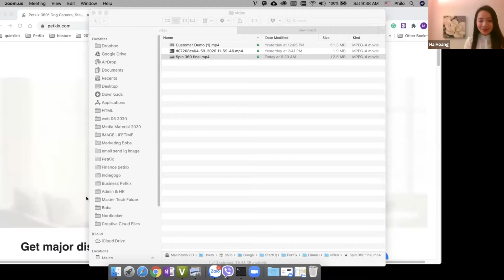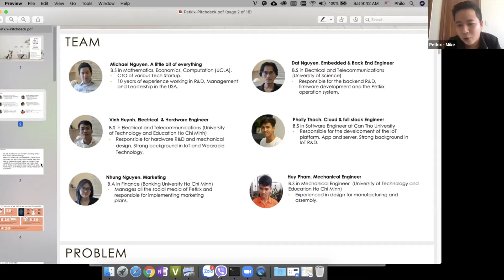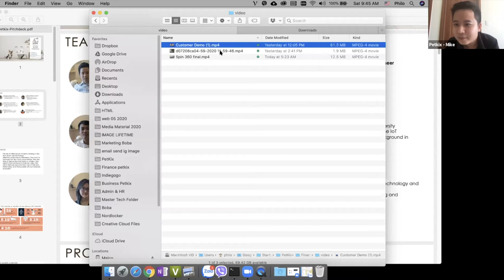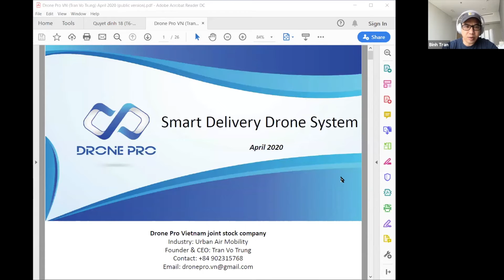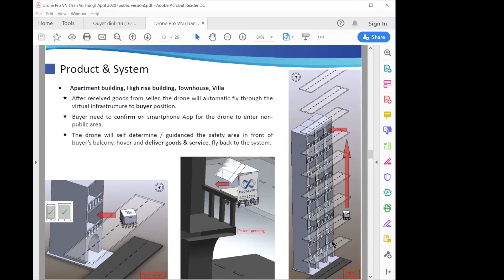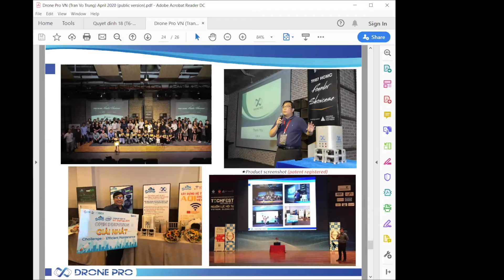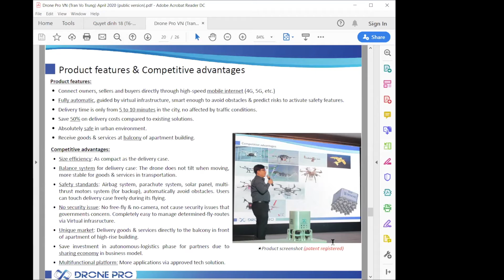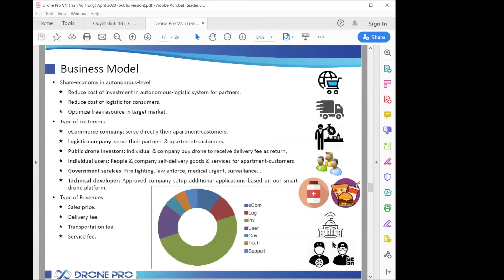VietChallenge webinar: Talk with Binh Tran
Vị khách mời đặc biệt trong buổi trò chuyện lần này là Ông Bình Trần - Đối tác điều hành của Quỹ 500 Startups Vietnam, một quỹ đầu tư mạo hiểm toàn cầu có quy mô 14 triệu USD với mục tiêu đầu tư vào các startup tiềm năng đang trong giai đoạn hạt giống và có liên hệ với Việt Nam.

Ông Bình Trần là người đã có rất nhiều năm kinh nghiệm trong lĩnh vực kinh doanh khởi nghiệp quốc tế lẫn trong nước. Vì vậy, buổi nói chuyện hứa hẹn sẽ đem lại nhiều kiến thức quý báu cho các startup Việt cũng  như mang đến cho chúng ta nguồn động lực và cảm hứng về kinh doanh trong giai đoạn kinh tế khó khăn này.

4 startup tham dự VietChallenge 2020 sẽ có mặt trong buổi thảo luận này là:
   - Wisible: cung cấp hệ thống báo cáo quản trị thông minh cho doanh nghiệp.
   - Drone Pro: hệ thống chuyên cung cấp các loại máy bay tự động không người lái nhằm nâng cao năng suất của dịch vụ giao hàng hóa.
   - DaMon Education: một nền tảng giáo dục với nhiều hình thức đa dạng giúp kết nối học viên và giáo viên từ khắp thế giới với mục đích cung cấp cho thế hệ trẻ Việt những hành trang cần thiết để thành công trong môi trường toàn cầu hoá hiện nay.
   - Petkix: giải pháp camera 360° và hệ thống cảnh báo thông minh giúp người dùng có thể dễ dàng trông chừng và tương tác với thú cưng của mình từ xa

Vietchallenge rất hy vọng sẽ được chào đón các bạn đến với hội thảo lần này để cùng chia sẻ và bàn luận về những chiến lược và định hướng trong kinh doanh nhé!
Introduction to our guest for the webinar this week: Mr. Binh Tran - General Partner at 500 Startups Vietnam.

As a General Partner of 500 Startups Vietnam, one of the most active global venture capital firms, Mr. Binh Tran is a prominent seed-stage investor and is well-known among Vietnam-connected startups. He offers a wealth of experiences in startup investing worldwide for many years.

For this webinar, it is our pleasure to welcome Mr. Binh Tran as the guest speaker. He will be sharing his investment philosophy and offering advice and inspiration in the context of the current economic challenge.

The webinar will feature four teams competing in VietChallenge 2020:
   - Wisible: a sales intelligence platform for enterprises.
   - Drone Pro: provides smart drone systems to assist services in high rise buildings.
   - DaMon Education: an e-learning platform that connects learners with global instructors to equip Vietnamese youth with the needed resources to succeed in the globalization era.
   - Petkix: A tech hardware ecosystem consisting of a 360° camera and smart alerts that help pet owners monitor and interact with their pets even when they're not around.

Mark your calendar now! You don't want to miss such an amazing webinar from VietChallenge 2020!